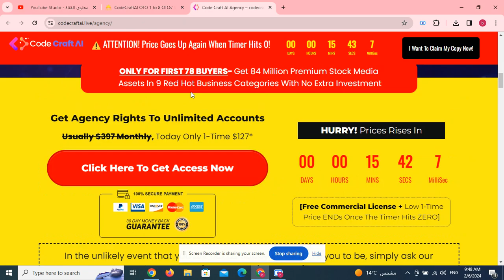CodeCraftAI OTO 1 to 8 OTOs’ Links below + Huge Bonuses